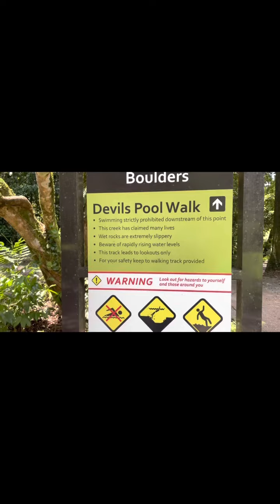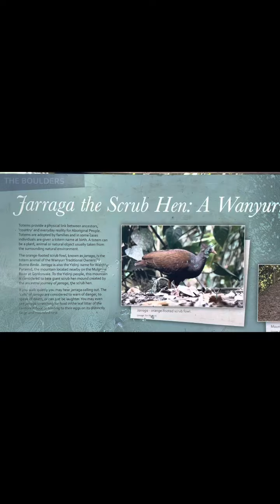Mission to Cairns